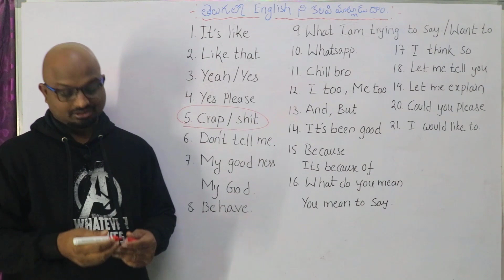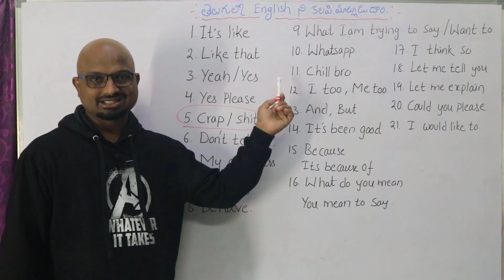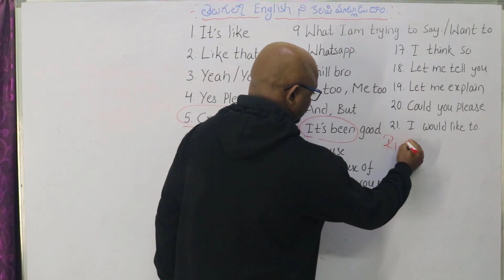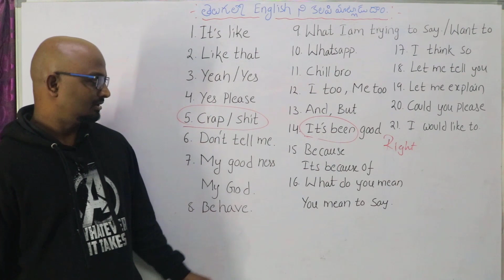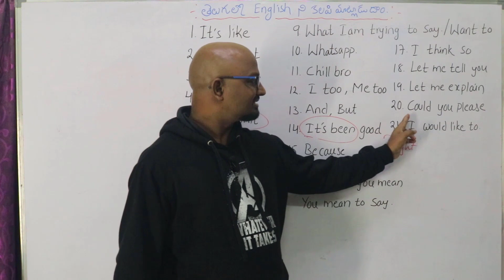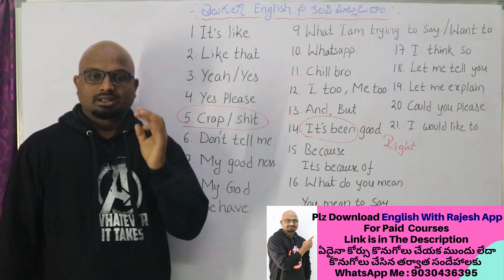తెలుగు మాట్లాడుతున్నప్పుడు ఇంగ్లీష్ ని ఎలా ఉపయోగించాలి? || How to Use English While Speaking Telugu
తెలుగు మాట్లాడుతున్నప్పుడు ఇంగ్లీష్ ని ఎలా ఉపయోగించాలి

ఒక్కసారిగా ఇంగ్లీష్ నేర్చుకొని మాట్లాడాలంటే ఇబ్బంది పడుతున్నారా?

అయితే తెలుగులో మాట్లాడుతూ ఇంగ్లీష్ ఎలా మాట్లాడాలో ఈ వీడియో ద్వారా తెలుసుకుందాం.

కొత్తగా ఇంగ్లీషు నేర్చుకొని మాట్లాడాలంటే ఇబ్బంది పడుతున్నారా? అయితే ఈ వీడియో మీ కోసం

తెలుగు మాట్లాడుతూనే ఇంగ్లీషులో మాట్లాడండి... ఇంగ్లీష్ పై సులువుగా పట్టు ఎంతసాధించండి

తెలుగు మాట్లాడుతున్నప్పుడు ఇంగ్లీష్ లో మాట్లాడొచ్చా! అలా ఇంగ్లీష్ నేర్చుకోవచ్చా?